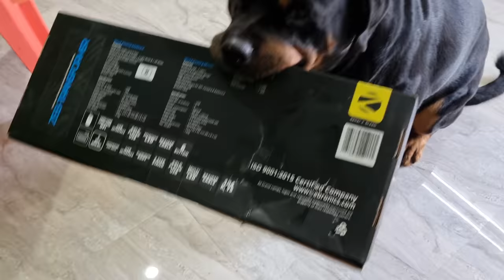pubs with my dog | Rottweiler dog | funny dog video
in today's video we are goingto buya new PC for editingand gaming purposes jerry is very excited to play a game on it. how do you find the rott pc plz comment down below.
Rotweiler Dog is a very good family dog ​​as well as a very good guard dog.Children are not at any risk from the Rotweiler Dog.  This is what I am trying to tell in this video.my dog is a well trained dog,it is very difficult to teach the  prpoper guard command to the dog, so please do not try it at home.Now we have a new family member.that we are waiting for a long time.we are blased that we are get baby girl.my dog rottweiler jerry is very happy to meet new born baby for the first time.we are trying to show you the reaction of jerry to meet baby girl.

for your puppy
best dog puppy food
royal canin maxi puppy

for adult dog
royal canin maxi adult dog food
pedigree adult dog food
drools adult dog food

jerry's food supplement
canin creek dog food;
calcium bone for dog

these things help me to make my videos. you can try these.
my old mic
my new mic
my video recording phone
my tripod

jerry's insta id- therott7

our gym address  -
Health park gym thakur  baba mandir Uma jain ka hospital shivpuri  (m.p.)
pin- 473551